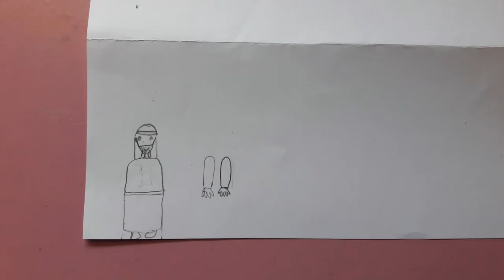Battle With The Amalekites CRAFT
Bible School Crafts
based on
Lesson 28 |
Battle With The Amalekites (Exodus 17: 8 - 16)
அமலேக்கோடே யுத்தம் (யாத்திராகமம் 17: 8 - 16)